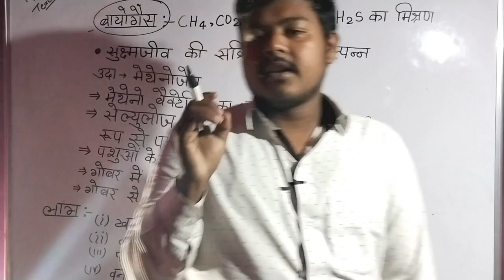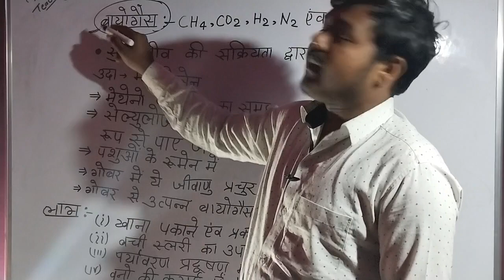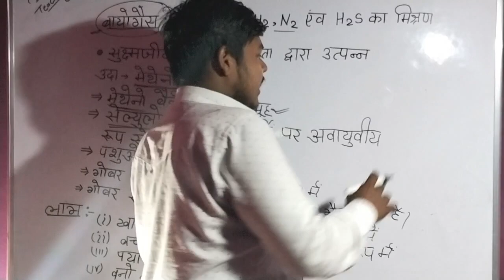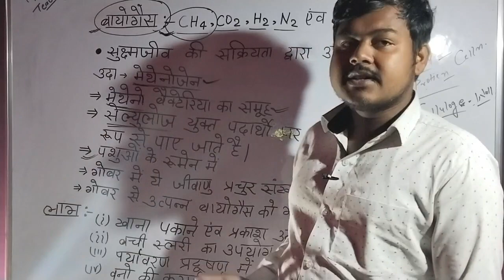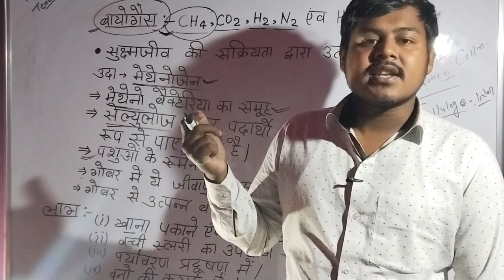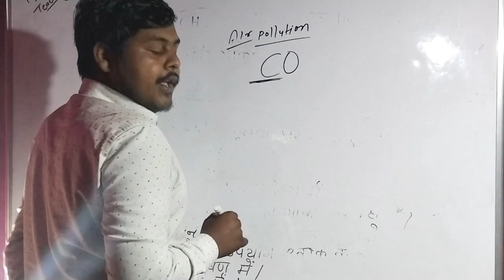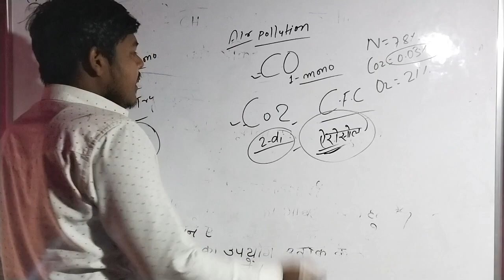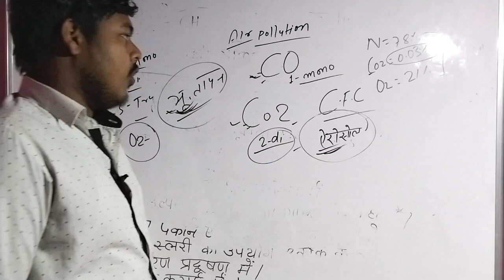बायोगैस ।। Biogas important question in Hindi medium ।।By shubham sir 💥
बायोगैस ।। Biogas important question in Hindi medium ।।By shubham sir 💥 shubhamsir biogas बायोगैस biology geography rvs vviquestion khansir #2023

RVs teachingbiology दोस्तों अगर आपको यह वीडियो अच्छा लगे तो वीडियो को लाइक कीजिए और वीडियो में कहीं दिक्कत हो तो कमेंट कीजिएगा और ना ही हो तो भी कमेंट कीजिएगा ।। वीडियो देखने के लिए धन्यवाद ❤️❤️❤️❤️❤️❤️❤️❤️❤️❤️❤️❤️❤️❤️❤️❤️